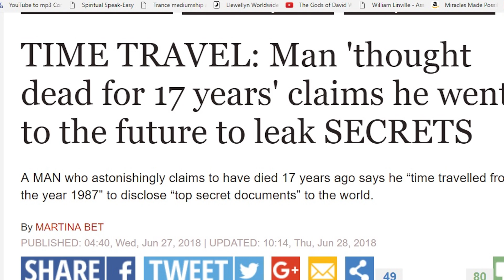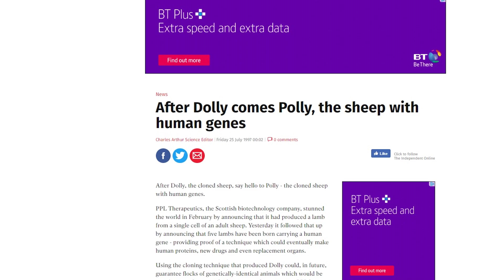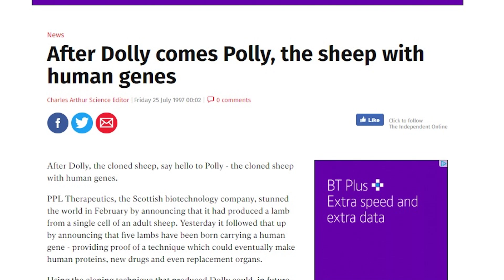Was this time traveller really sent to the future to reveal secret documents to the public?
Was this time traveller really sent to the future to reveal secret documents to the public? In the below link a youtube channel known as Apex TV, a man who was thought dead for 17 years suddenly returned to his wife claiming that he had travelled through time in order to disclose secret documents to the public.

So is this story real? Or is there something else going on here, Paranormal Investigator Richard Oliver weighs in on the facts.